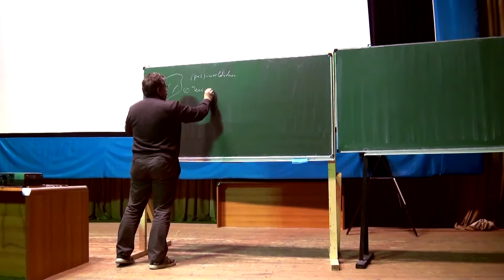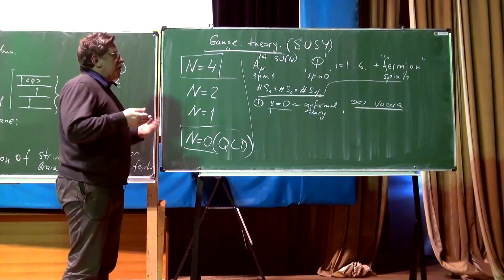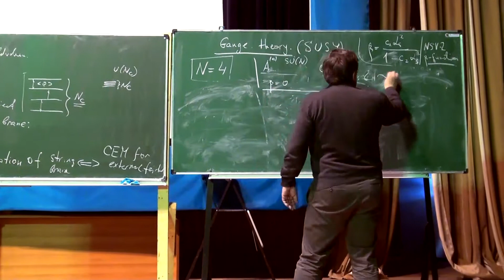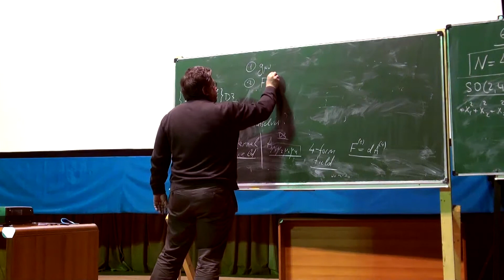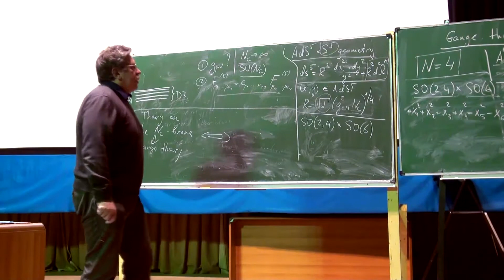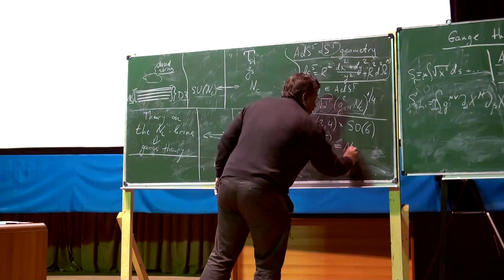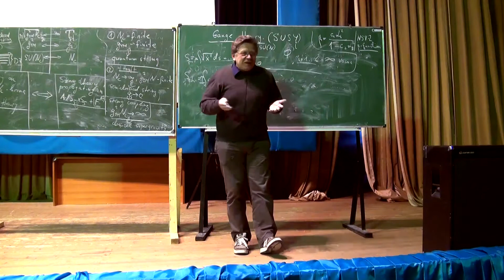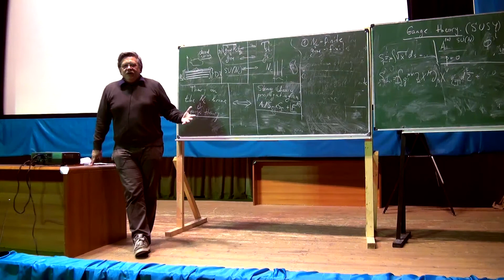Alexander Gorsky, Branes, lecture 2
ITEP Winter School 2013